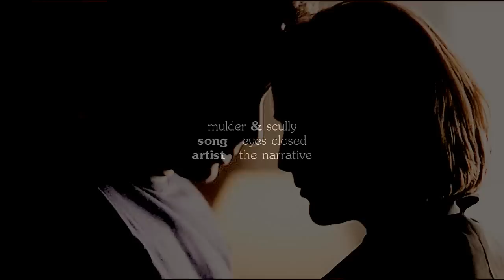eyes closed | mulder & scully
I finally finished this one! I love this pairing so much and I am so happy to be vidding them, even if they are old school! Truly one of my first couples that I shipped and definitely one of the greatest pairings ever.  I also adore this song (especially the "And oh my god, you're beautiful" line) and I haven't seen it used in any videos yet.

I hope some of my subbers watch this show and enjoy!